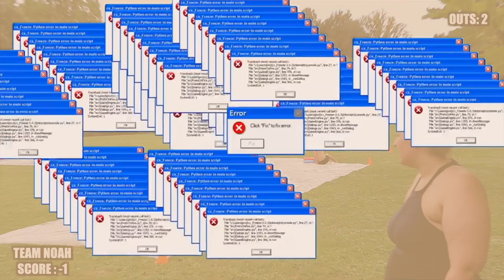Epic Slip & Slide Kickball Game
WE MADE A SLIDE & SLIDE KICKBALL COURSE WITH POOLS! And the wipeouts are insane. Thank you Rob for providing the Slip n Slip tarp!!

0:16 - SET UP
3:05 - GAME ONE
8:19 - Buying a new ball
11:10 - GAME TWO
14:18 - Bella got a concussion